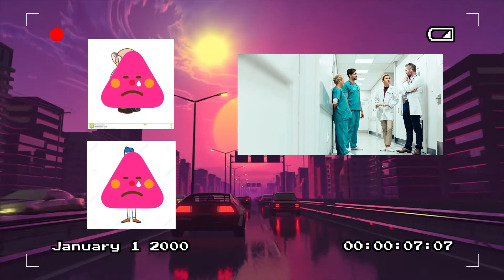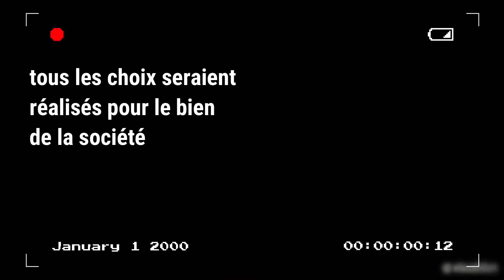Questions éthiques Covid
Projet inter-établissement LLM/LFIGP, "Penser la pandémie, regards croisés Philo-SES": Dans quelle mesure la crise du système de santé, débordé par les patients du Covid 19 nous interroge d'un point de vue éthique? Face à quels dilemmes moraux ont été mis les soignants? Qu'est-ce que l'utilitarisme? Malik Cherrat et Calixte Reynal réfléchissent à ce sujet